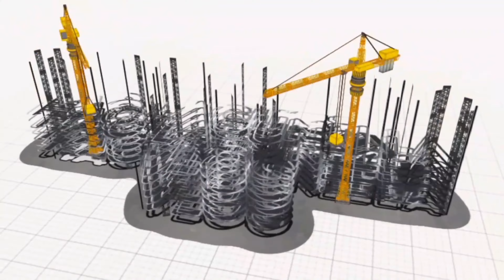TULONG MUNA TAYO SA PAG GAWA NG MODULAR CABINET/MY BAGONG PROJECT